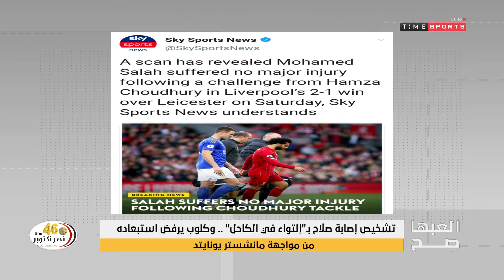تشخيص إصابة صلاح بـ "إلتواء في الكاحل" وكلوب يرفض استبعاده من مواجهة اليونايتد- العبها صح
"برنامج يقدمة يحيي حمزة ومريهان عمرو يقوم البرنامج يتناول تحليل المباريات تحليللاً دقيقاً بجانب فقرة لإستضافة ضيف والتعليق على الأحداث الرياضية الجارية والمباريات